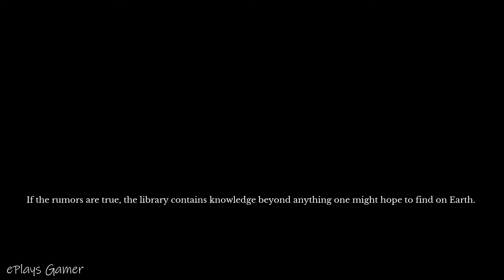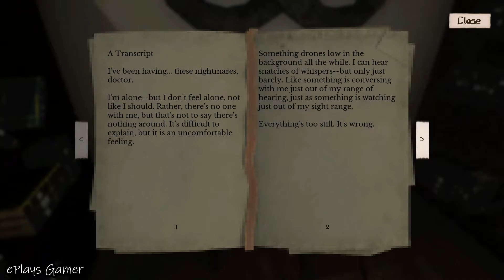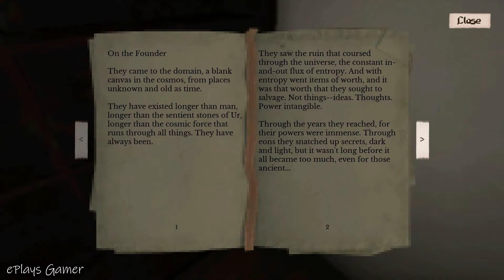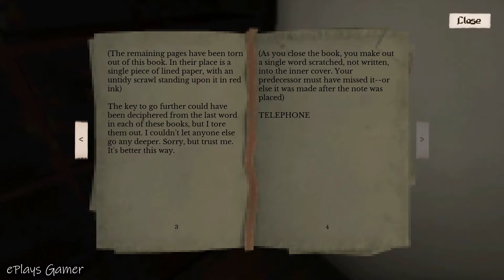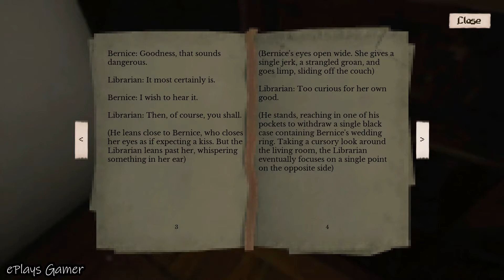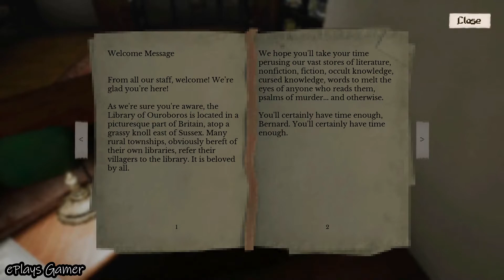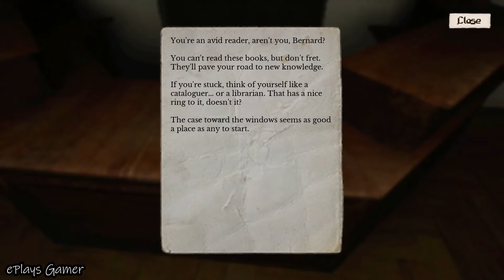A Place, Forbidden (Horror Game) | Demo Gameplay (No Commentary)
A Place, Forbidden is a horror game that takes place in "A Place, Forbidden" library, and features unique puzzles and a strange story.